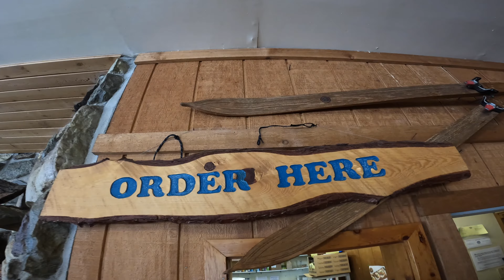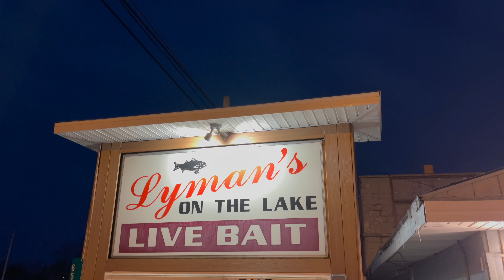Houghton Lake Ice Fishing | Higgins Lake | Cross Country Ski Headquarters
We are are ready for a winter adventure starting at South Higgins Lake State Park to go snowshoeing around Marl Lake then off to Cross Country Ski Headquarters for lunch and skiing. We follow that up with a successful day of ice fishing on Houghton Lake with Lyman's on the Lake and Warrior Guide Service of Houghton Lake.